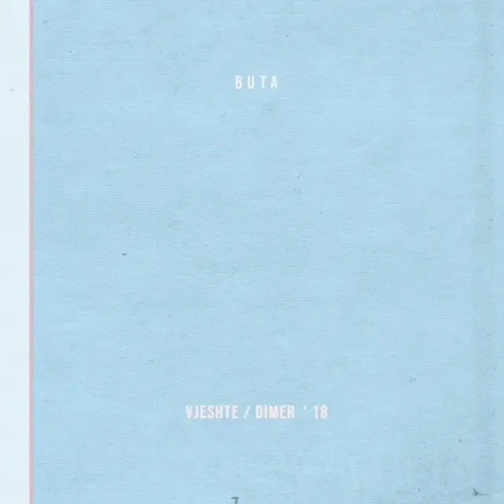Buta - Mahalla [feat. Gjiko]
Re-upload!